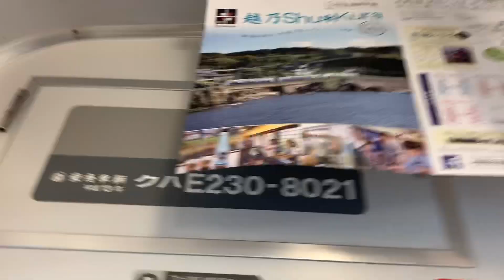E231系 ヤマ車のトイレに変化が…